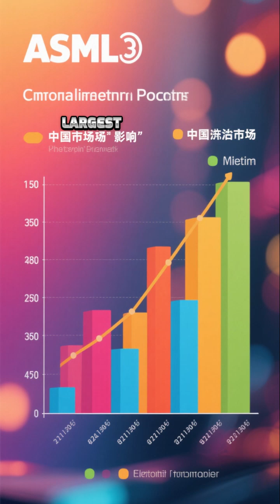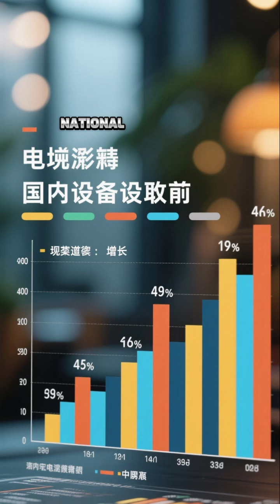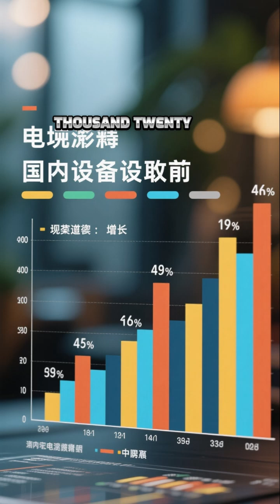Dutch Loophole Fuels Chinese Chip Ambitions as Japanese Firms Suffer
A quiet shift in Dutch export reporting has enabled major semiconductor equipment sales to China, exposing fractures in Western tech restrictions and accelerating China’s drive for self-reliance